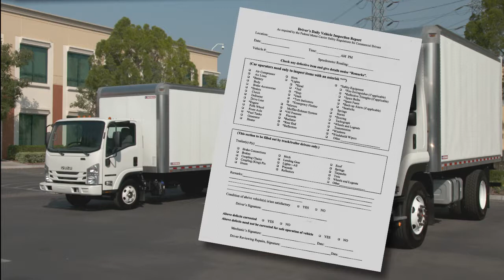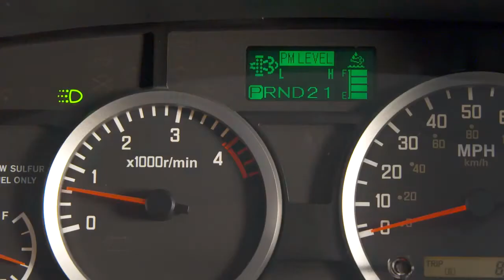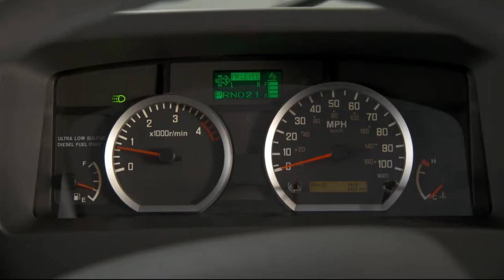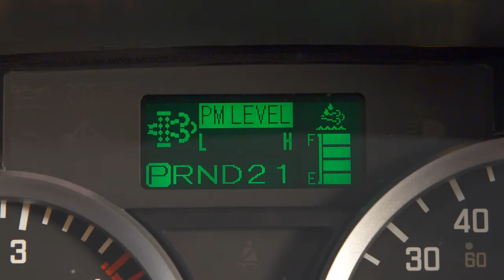Daily Driving PART 13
Isuzu Emission Systems & Driver Orientation: PART 13 of 14
Daily Driving: Truck inspection and maintenance

ISUZU, which offers Low Cab Forward (Cabover) Trucks in GVWR from 12000 to 25950, in both Gas and Diesel Configurations.

Our Sales Team is Ready, Willing and Able, to answer any questions you may have about these products and how they would work for your Business.

Making you PROFITABLE – One Truck at a Time!

Nicholas Truck Sales & Service
301 Main Street
Luzerne, Pennsylvania
18709

Hours of Operation:
Monday thru Friday 8:00 am till 5:00 pm
Saturday – By Appointment
Sunday – Closed